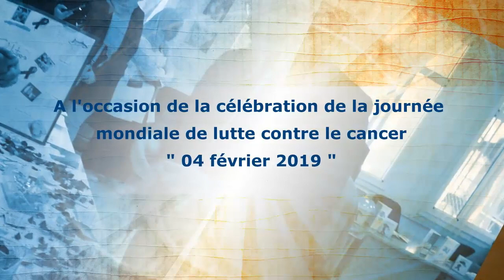INFSPM BATNA : 11 02 2019 Épidémiologie du cancer, Dr TORECHE Khadidja